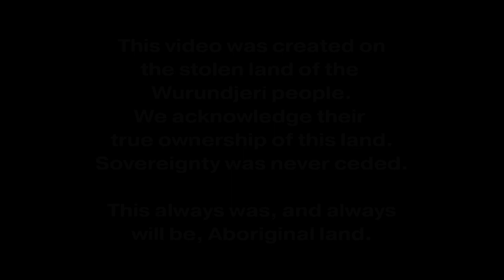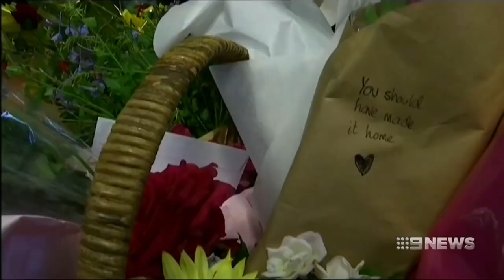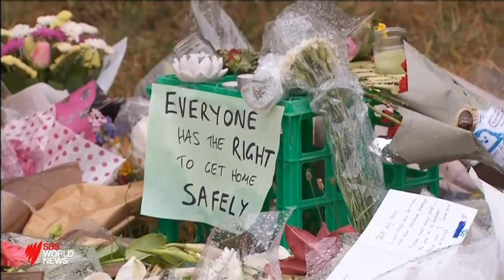The Rape & Murder of Aya Maasarwe: Shocking Yarns | AUSTRALIAN TRUE CRIME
On 16 January 2019, Aya Maasarwe, a Palestinian with Israeli citizenship who was studying at Latrobe University in Melbourne was killed as she returned home from an evening at a comedy club in North Melbourne. The violent, random nature of the killing sparked renewed community concern about the safety of women, especially after dark in Melbourne, and parallels were drawn to the murders of Eurydice Dixon, Jill Meagher and Masa Vukotic.

for translating and recording Aya's final words.

Shocking Yarns: The Rape & Murder of Aya Maasarwe | AUSTRALIAN TRUE CRIME | Something About Murder